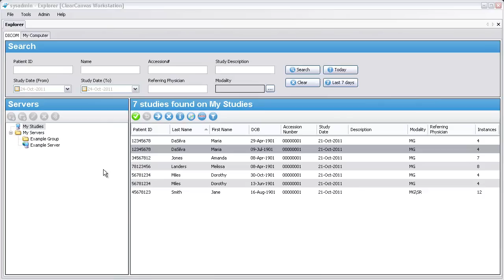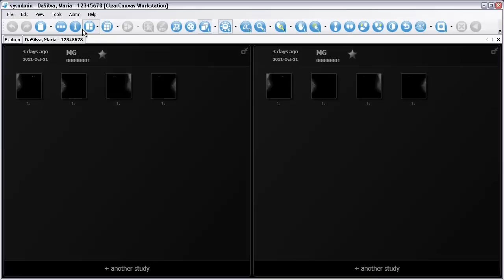ClearCanvas Workstation: Hanging Protocols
ClearCanvas Workstation is a powerful and easy to use PACS Workstation. This video demonstrates the Hanging Protocols feature of ClearCanvas Workstation. Hanging Protocols is currently only available as part of ClearCanvas Workstation, Team Edition.